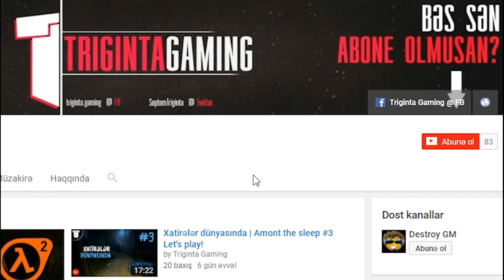Bankalarla gizlənpac (ARXİV 2017) | Garry's Mod #1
Garry's Mod: Prop Hunt oyunu haqda 2 il əvvəl çəkib paylaşdığım (KÖHNƏ KANALDA) video. Köhnə izləyicilərimi və nostalji, yeni izləyicilərə isə keyfiyyət fərqini göstərək :)
Sual: İnkişaf nə dərəcə var? Çox mu fərqi var yeni videoların? Və hansı yönə inkişaf var - yaxşı yoxsa pis?
Videoya LİKE atmağı və RƏY yazmağı unutma!
Triginta Septem @ Instagram: @trigintaseptem.yt